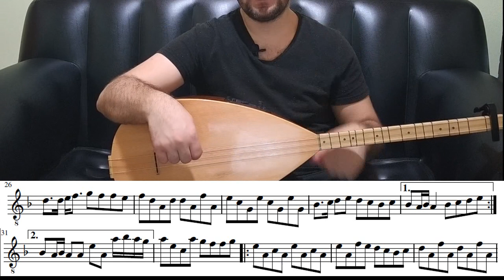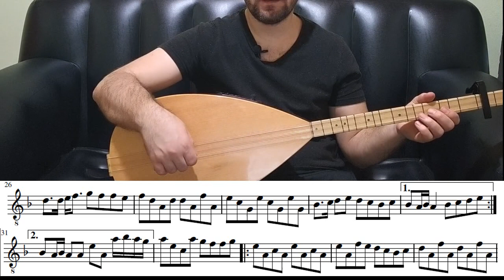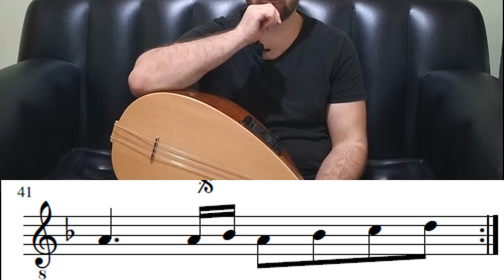BAĞLAMADA AKORLAR 5 - Aşk Sana Benzer - Solfej